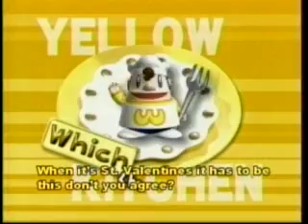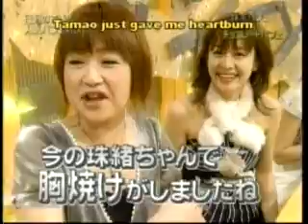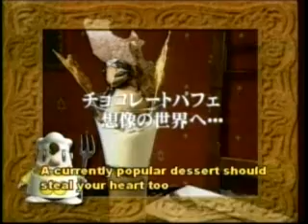Cooking Showdown (Dotch!) Parfait Dessert Showdown!, 1/5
Contestants battle for eating supremacy. They must choose between Green Tea Parfait or Chocolate Parfait... Dotch!